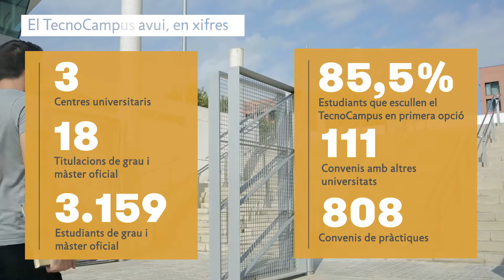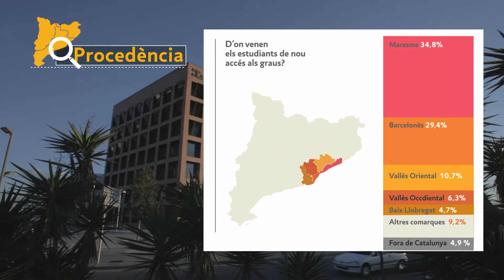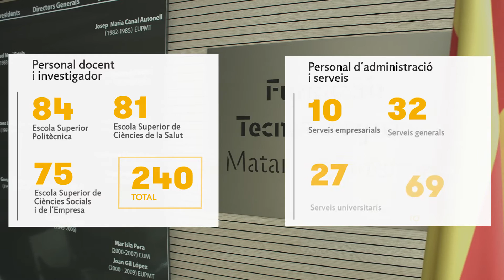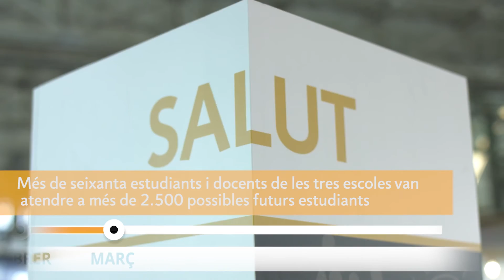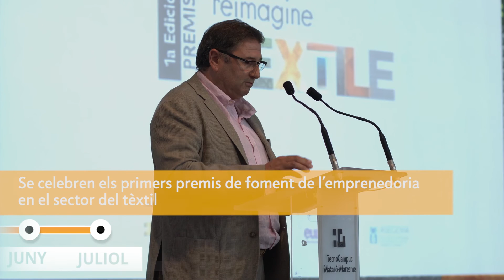Memòria del curs 2016-2017 del TecnoCampus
Aquest document resumeix l'activitat  del TecnoCampus durant el curs acadèmic, tant pel que fa a l'àrea universitària com la del parc empresarial